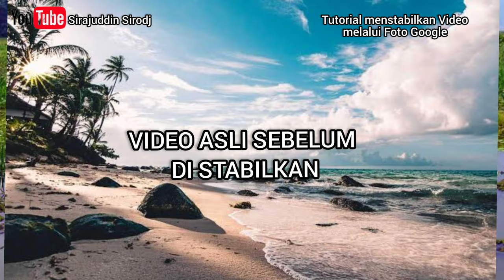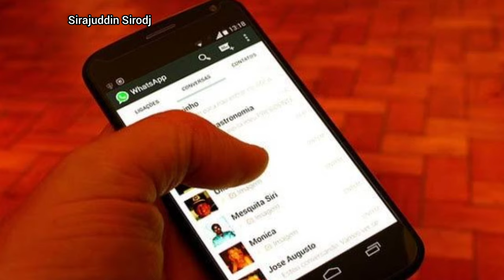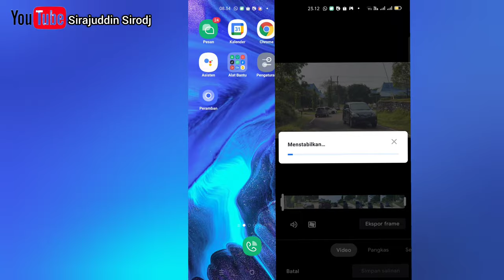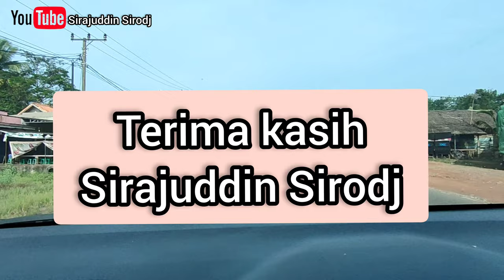4K Tip dan trik menstabilkan video mudah dan praktis melalui google foto, coba sekarang dari hp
4K Tip dan trik menstabilkan video mudah dan praktis melalui google foto, coba sekarang dari hp

aluuu.

Halo sobat ku semuanya dimanapun kalian berada. baik yang di gunung di laut di sawah di rawa di pantai bahkan dimanapun kalian berada.

Semoga kalian semuanya dalam lindungan Allah Subhanahu wa ta'ala.

Di video kali ini saya akan membagikan tips dan trik untuk menstabilkan video di Smartphone lawas. alias smartphone biasa biasa saja, tanpa alat bantu. seperti gimbal dan sejenisnya.

Dan inilah gambarannya. Biasanya/ponsel high-end punya fitur canggih yang mampu merekam video dengan sangat stabil.

Fitur tersebut adalah fitur OIS dan EIS. OIS akronim dari Optical Image Stabilizer dan EIS, singkatan dari Electronic Image Stabilizer. OIS dan EIS memiliki fungsi yang sama, yakni sama-sama menjaga keseimbangan dari guncangan kala sobat mengambil video.

Fitur ini hanya tersedia di smartphone, level atas.

Salah satu teknologi canggih yang kini sudah tersedia pada smartphone. yaitu mampu merekam video dengan sangat stabil menggunakan fitur OIS dan EIS.

Tapi sayangnya, fitur ini tentu belum bisa dinikmati di ponsel lawas, karena keterbatasan hardware dan software.

Ada cara lain agar rekaman video jadi stabil tanpa fitur OIS dan EIS. yaitu menggunakan aplikasi Google foto. Berikut caranya,

1. Terlebih dahulu rekam video dengan menggunakan smartphone yang  kalian  miliki dengan tangan,  se stabil mungkin.

2. Jalankan aplikasi Google dan pilih foto kemudian cari dan buka rekaman video tadi.

3. Setelah rekaman video tadi terbuka, klik vedio.

4. Kemudian muncul pilihan bagikan, Edit  dan Hapus.

Pilihlah edit, biarkan proses berlangsung. sampai ada, pilihan lambang sound,  bingkai ada kotak miring didalamnya, dan ekspor video, sobat harus pilih kotak itu, itu adalah ikon proses stabilizer. biarkan sampai selesai.

5. Tunggulah hingga video kamu berhasil dibuat jadi stabil.

6. Lalu tekan Simpan salinan di sudut bawah, agar hasil video yang distabilkan tersimpan.

7. buka aplikasi pembuat video seperti youkat, kinimaster dan lainya, dan saat sobat cari media video, maka akan muncul video yang sama, kalian harus pilih yang kiri, itulah video yang selesai di stabilkan, oh ya, kalian bisa coba yang mana dari, kedua video tersebut yang stabil, tentu yang dikiri.

Proses yang dilakukan aplikasi ini adalah proses Electronic Image Stabilizer.

Tentunya ini berbeda dengan EIS yang memang sudah disematkan pada software kamera. Jadi cara kerja Google Foto adalah video dibuat stabil setelah direkam terlebih dahulu.

Oh ya teman-teman sekalian. tidak kita pungkiri kita berlama-lama di channel YouTube teman-teman yang lainnya. hanya untuk mendengarkan narasi dan melihat video yang mereka sajikan yang bagus, lembut, dan jernih, tentu saja, video tersebut baik menurut kalian.

oleh sebab itulah saya ingin berbagi kepada sobat semuanya, karena saya yakin dan seyakin-yakinnya. kalian menginginkan video yang stabil dan tidak goncang.

Hal ini karena sobat bagian dari orang  yang menyukai dan mencintai kesetabilan.

Sedemikian dulu teman-teman ya, video ringan kita pada kali ini. dan bila kalian belum menikmati video yang saya sajikan tadi, dapat diulang kembali. dan video tersebut direkam dengan resolusi 4K menggunakan Smartphone Oppo R4.

Dari Jalan Lintas Timur Palembang Betung Kabupaten Banyuasin Provinsi Sumatera Selatan.

Sekali lagi saya ucapkan terima kasih. kepada sobat yang baru berkunjung.dan para subscriber semuanya. dan  jangan lupa klik subscribe dan komentar untuk membuat mutuh video di channel ini lebih banyak menfaat, bagi orang banyak.

terima kasih.

Selamat mencoba dan tetap semangat!!